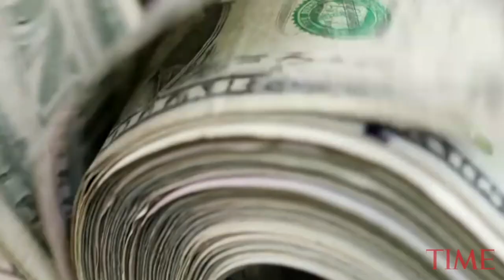This Guy Found A 30-Year-Old Nintendo Game In His Attic, Now It Might Sell For Thousands | TIME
An unopened copy of a 1987 cult-classic video game that a Nevada man found in the attic of his childhood home is expected to sell for up to $10,000 at an online auction.